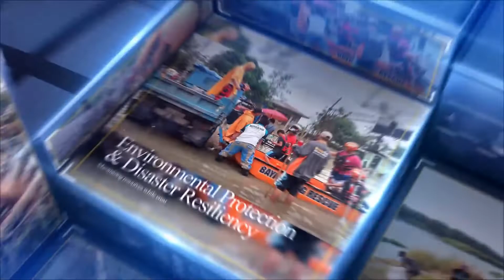JUNE 6, 2022